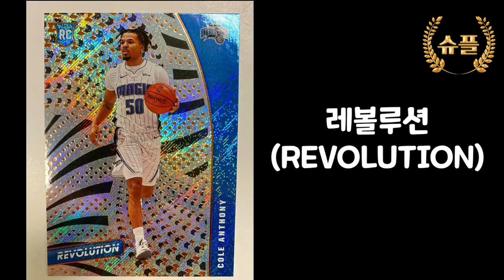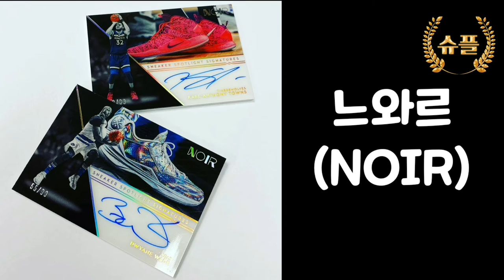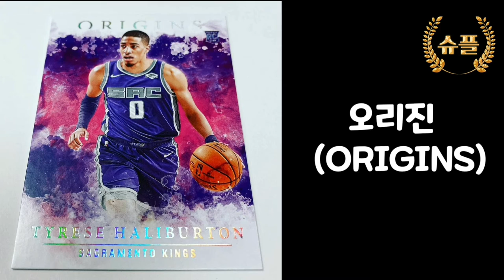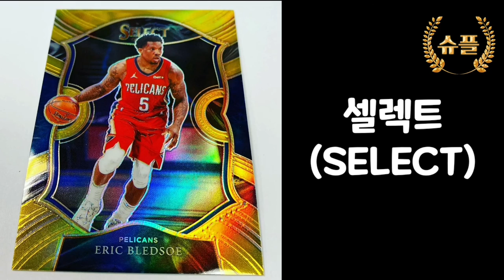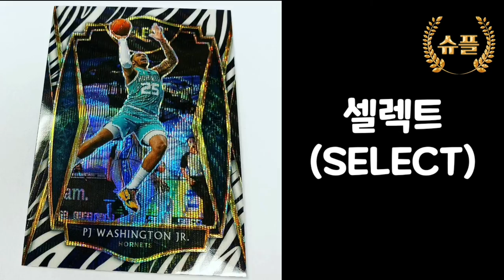2021 스포츠카드소개 - 농구(NBA)편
스포츠카드 수집가들이 알아야할것!!!
스포츠카드의 종류에 대하여 알아보자
농구(NBA)편